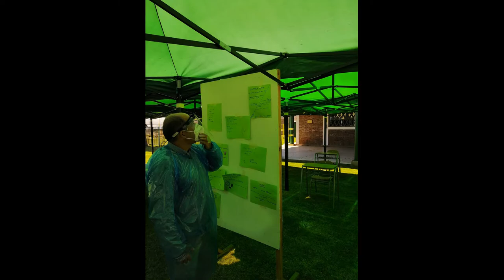Nuestro Retorno, Nuestra Esperanza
Colegio Santa Cruz de Unco